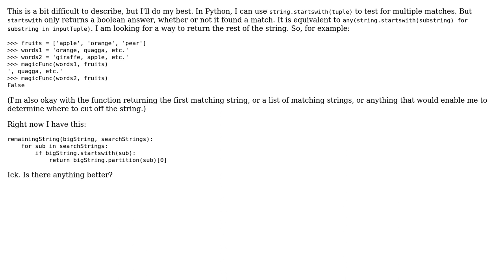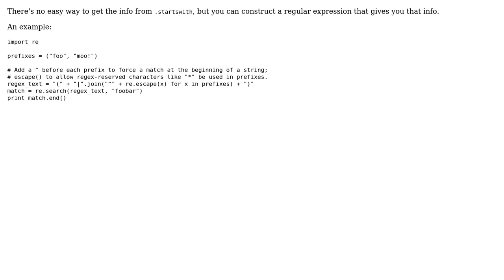Software Engineering: Most Pythonic way to remove first match of potential leading strings?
With thanks & praise to God, and with thanks to the many people who have made this project possible! You are responsible for your own actions.